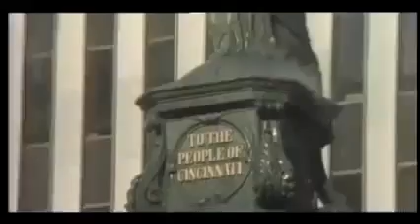WKRP in Cincinnati S03E21 Til Debt Do Us Part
At the point when a Cincinnati radio station changes from quiet music to main 40 shake "n" move, its staff of crackpot characters needs to switch outfits rapidly. New program chief Andy Travis gets a DJ named Venus Flytrap to work with the station's wore out veteran, Dr. Johnny Fever. Masochist newsman Les Nessman, anxious beaver Bailey Quarters, shabby salesperson Herb Tarlek, light stunner Jennifer Marlowe - who serves as the station's ultracapable secretary - and station director Arthur Carlson, whose tyrannical mother possesses WKRP, round out the unusual pack.